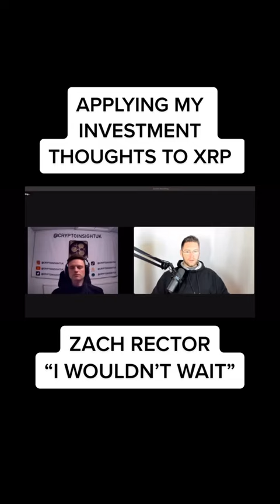⏳Zach Rector "I Wouldn't Wait" ⏳ $XRP